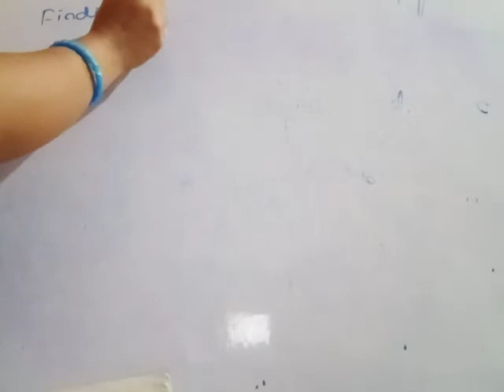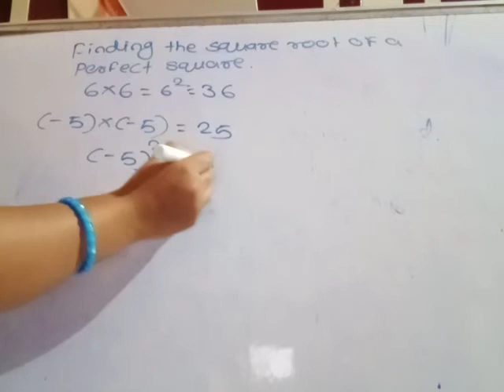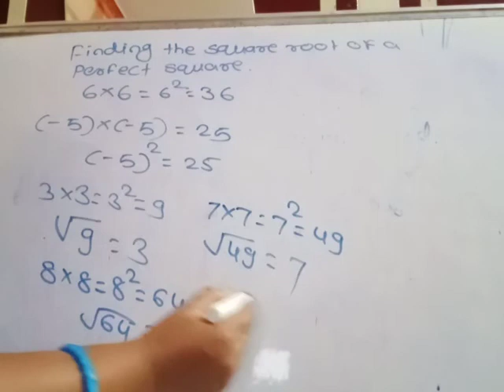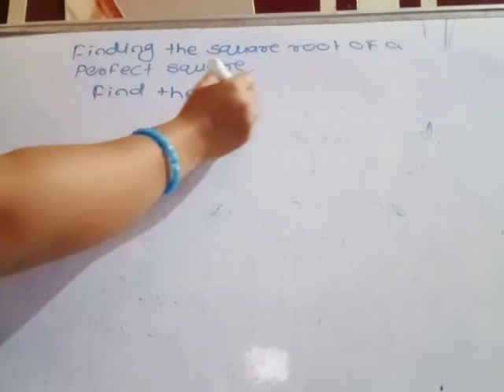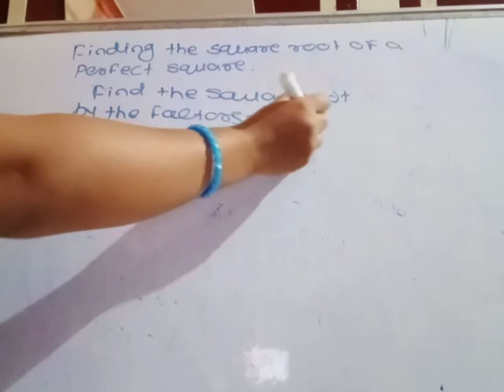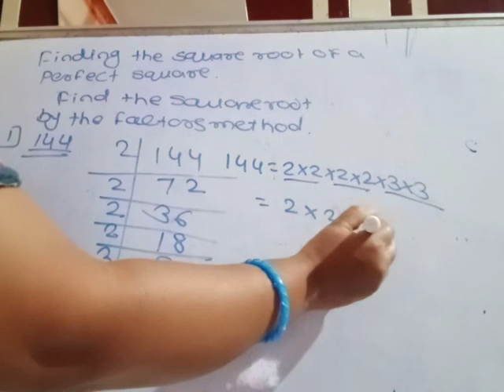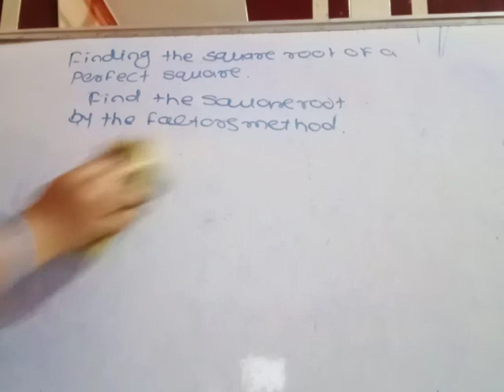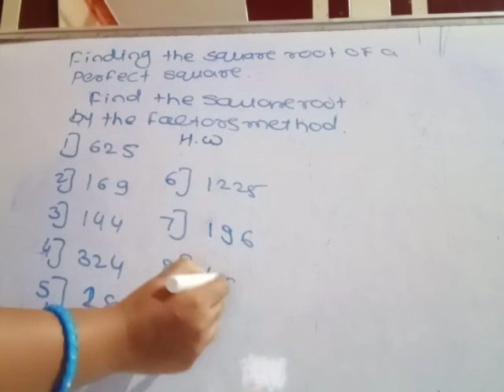Class 7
Math 24/09/20